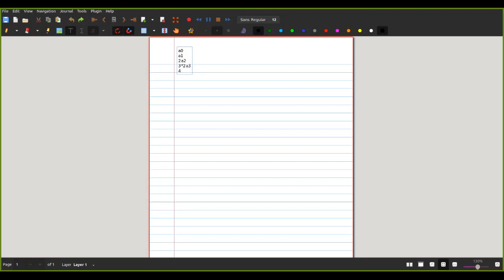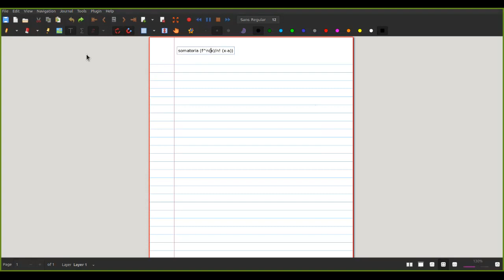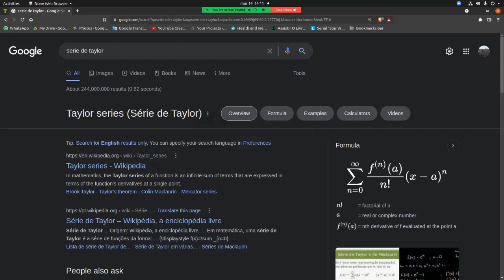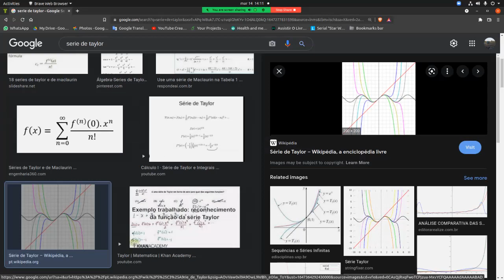Calculo cmpsvd1970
Series de Potenciação